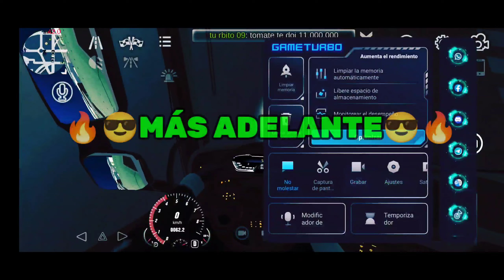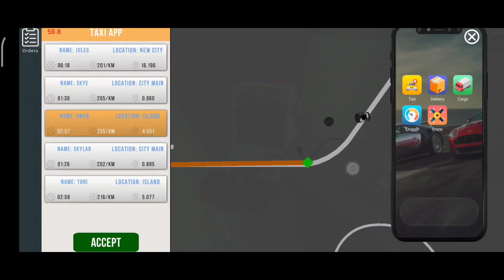¿CUÁNDO SALE LA ACTUALIZACIÓN PARA TODOS CAR PARKING MULTIPLAYER? || JORDAN NEWS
El día de hoy vamos a hablar sobre la actualización de Car parking multiplayer y es que hoy les voy a dar entender cuándo sale para todos los que son versión normal e IOS y también porque se está tardando en salir todo eso y más en el video de hoy y nada chicos espero que les guste el video si es así recuerden dejar su like, suscribirse, activar la campanita y compartir el video en grupos de Facebook, Whatsapp, Telegram, DISCORD o con tu amigo, con tu primo, tu papá, con tu hermano, con tu hermana, con el perro de la casa o con quién tu más quieras mi rey!

RECUERDEN

BYE.

Tags ignorar

carparking multiplayerversion4.8.6.8
autos
newcarscpm